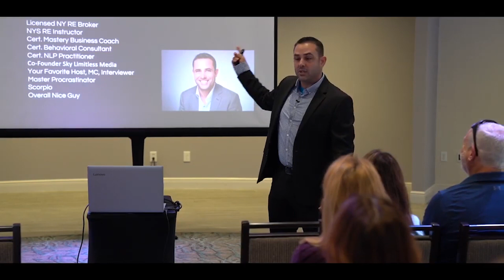Meet Chris Abazis